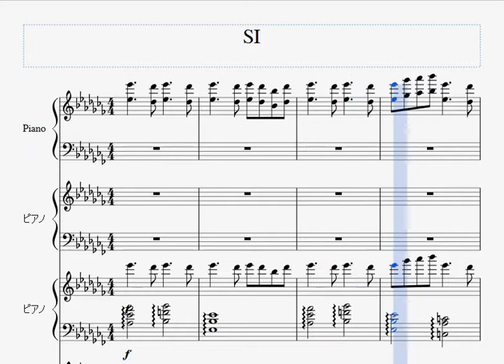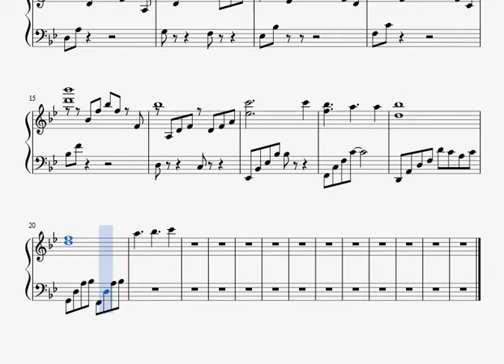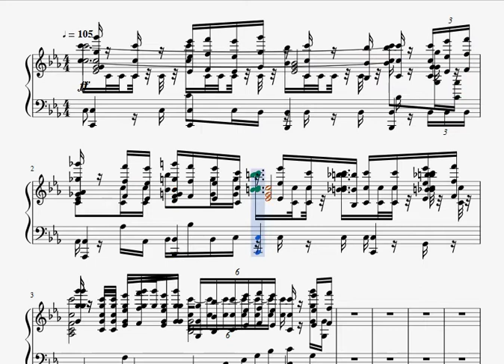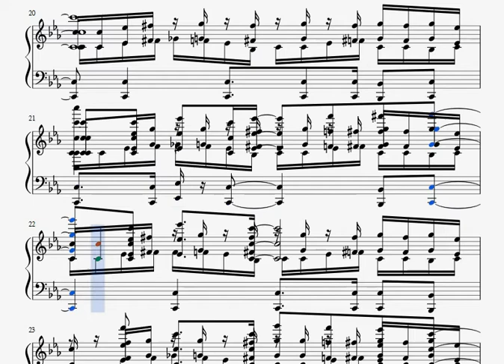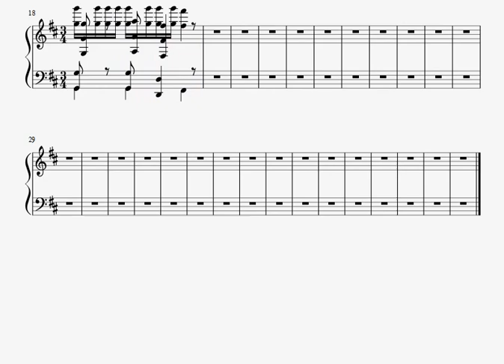完成する見込みがないピアノアレンジ一覧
１、エンジェルドリーム
２、シオカラ節
３、天空の城ヴェリエル
４、初めてのオリジナル曲
５、EBONY&IVORY
６、Our Wrenally
７、ＱＬＷＡ
８、Merry me nightmare
何時か完成させたいと思いつつ
今後触れなくなるので完成しないだろうなぁという未完成集